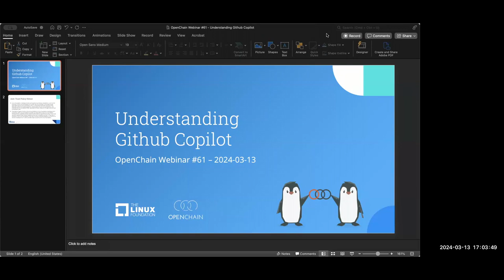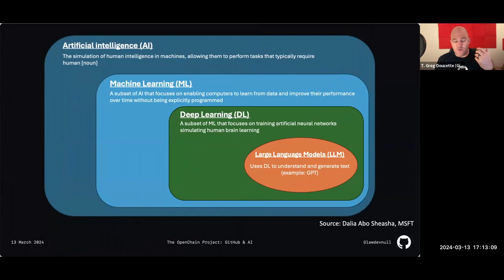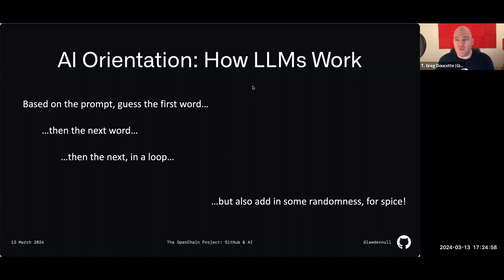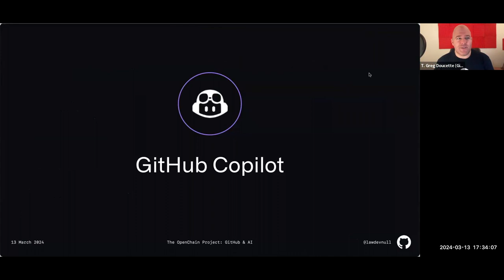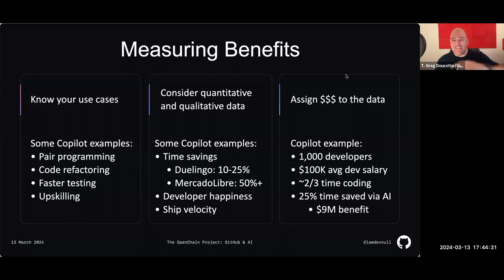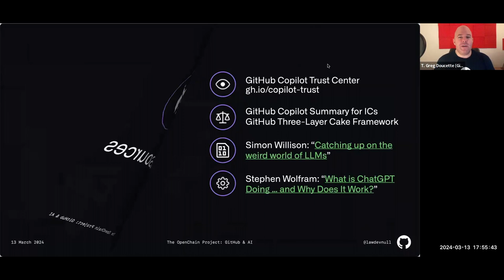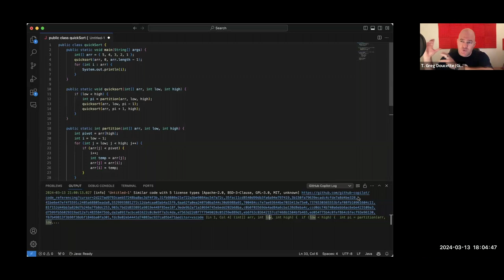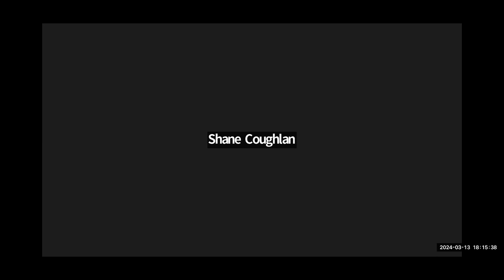OpenChain Webinar #61 - Understanding GitHub Copilot - 2024-03-14